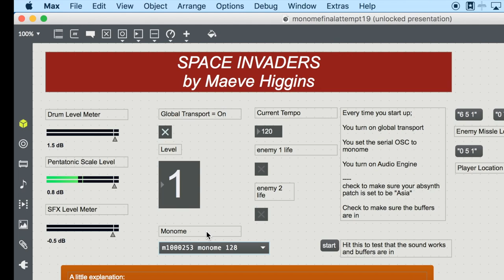Space Invaders Monome Max MSP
This program is super fun! Here's what I did for shits and giggles this semester